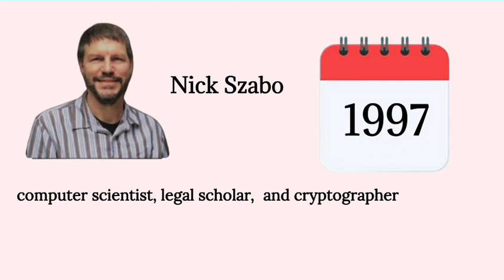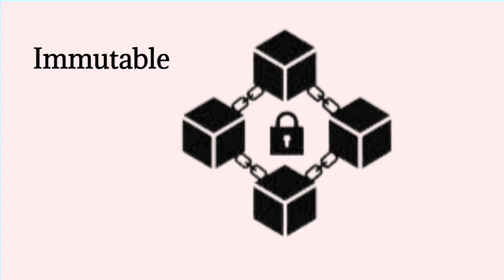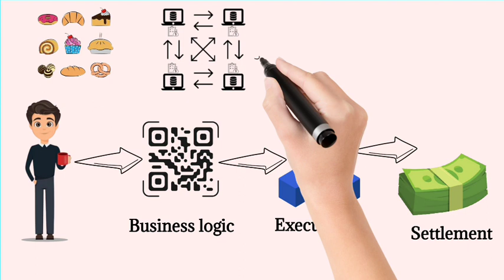Blockchain Smart Contract explained in Kannada | How smart contract works